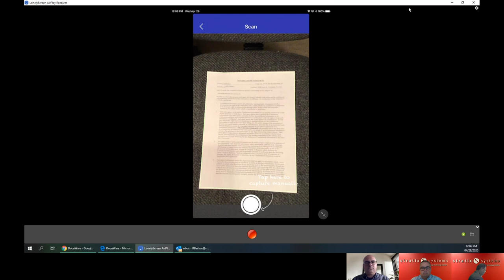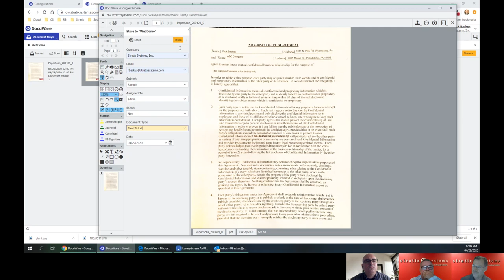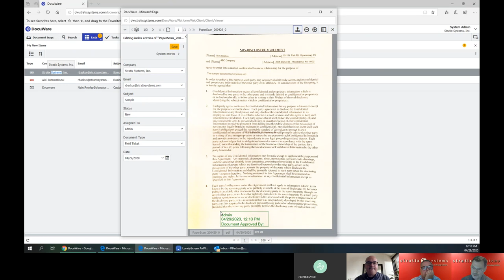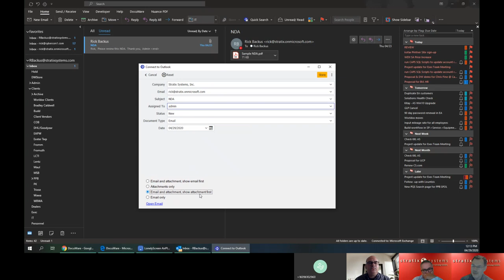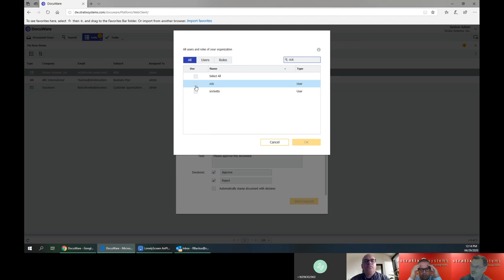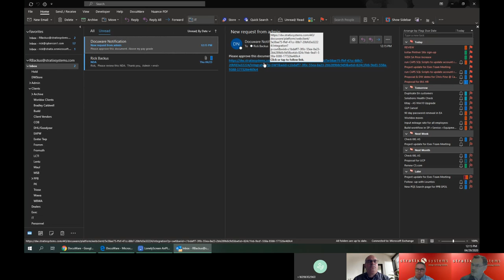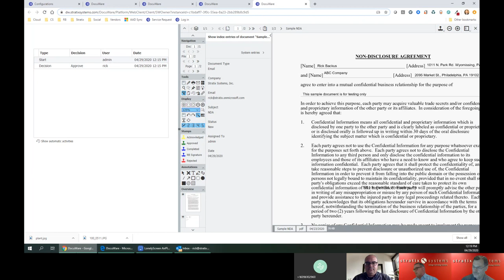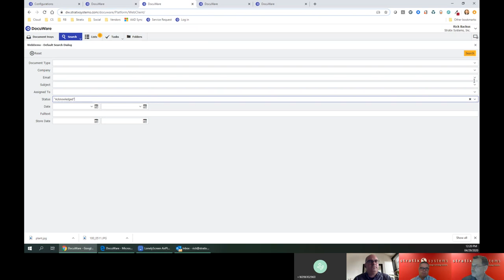Going Paperless in 90 Days Part One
How to collect and distribute mail with DocuWare mobile app along with capturing, sharing and saving documents from email.